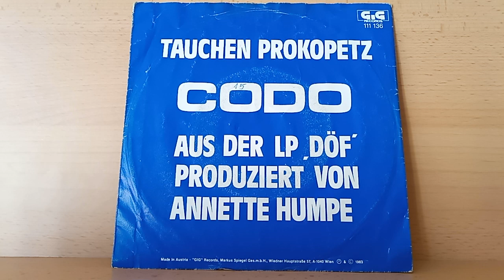DÖF ( Tauchen & Prokopetz ) : Codo ( 1983 )